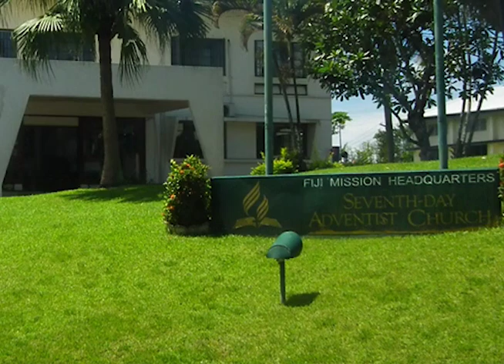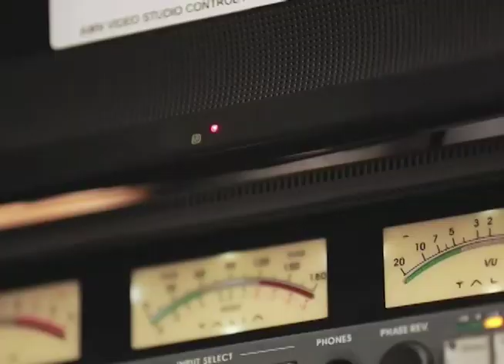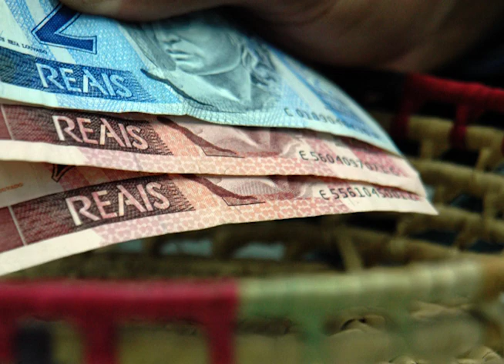Informativo Mundial das Missões - 25 de Junho de 2016